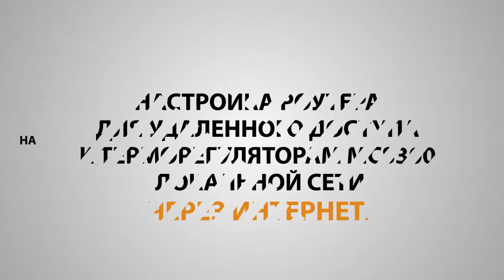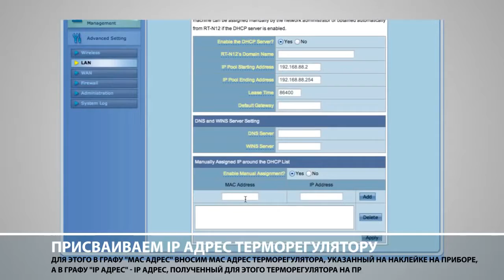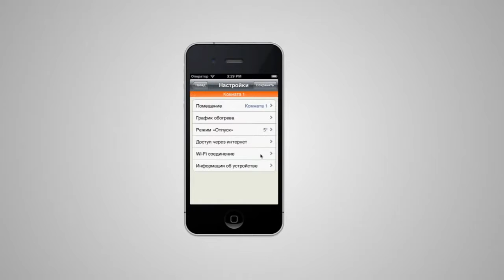Терморегулятор Теплолюкс MCS 300.1 с WiFi